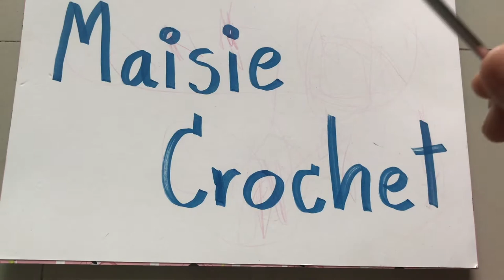บิกินี่เปลือกหอย โครเชต์ 4-6 เดือน | Maisie Crochet